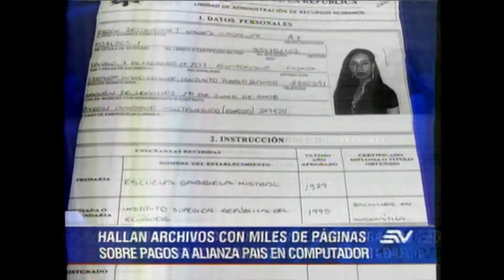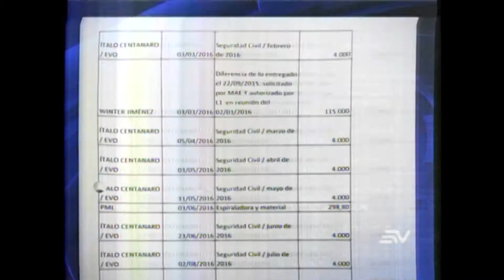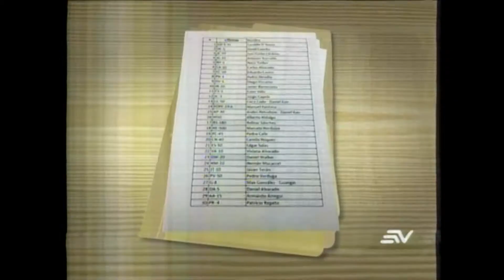TELEMUNDO ARROZ VERDE 10 07 2019